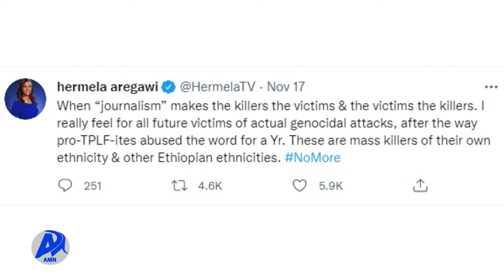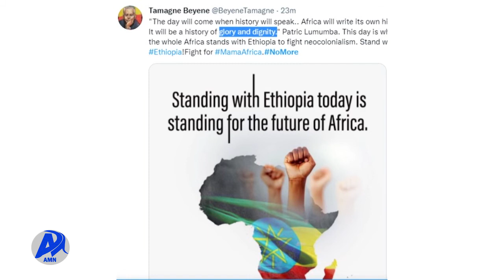ሀሽታግ ኖ-ሞር የሚለው እንቅስቃሴ ከኢትዮጵያ አልፎ አፍሪካዊ ንቅናቄ ላይ መድረሱ አዲስ ሚዲያ ኔትወርክ ህዳር 10/2014 ዓ.ም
ሀሽታግ ኖ-ሞር የሚለው እንቅስቃሴ ከኢትዮጵያ አልፎ አፍሪካዊ ንቅናቄ ላይ መድረሱ ተገለጸ፡፡

በርካታ ጥቁር አፍሪካዊያንና ኢትጵያውያን የምእራባውያንን ጣልቃ ገብነት በመቃወም በሀሽታግ ኖ-ሞር እንቅስቃሴ ላይ መልእክታቸውን በማስተላለፍ ላይ ይገኛሉ ፡፡